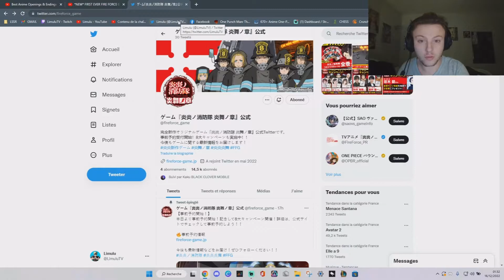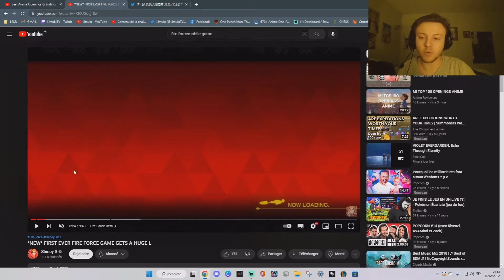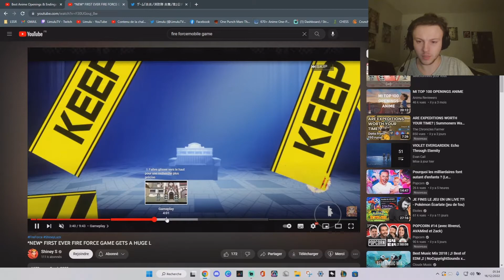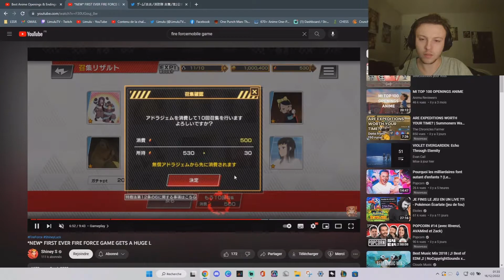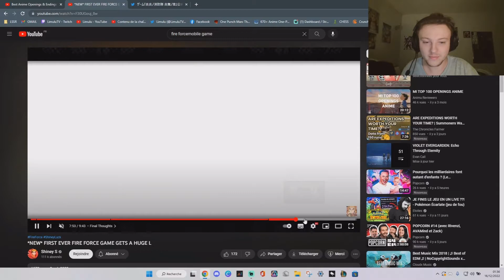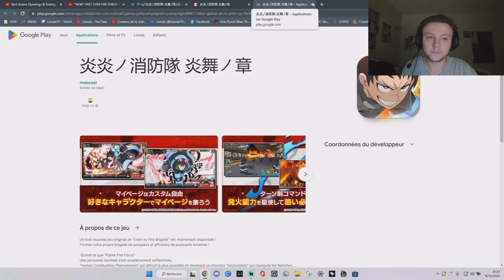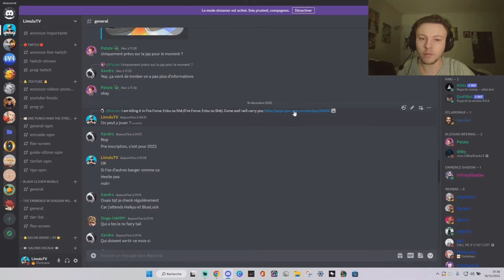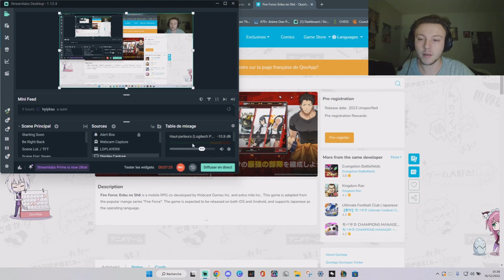NOUVEAU JEU MOBILE FIRE FORCE DISPONIBLE EN PRE-INSCRIPTION DES MAINTEANT ! GAMEPLAY, DATE DE SORTIE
Je suis en stream sur Twitch tous les jours n'hésitez pas à follow et passer faire un tour !

● VOTRE DEVOIR ●